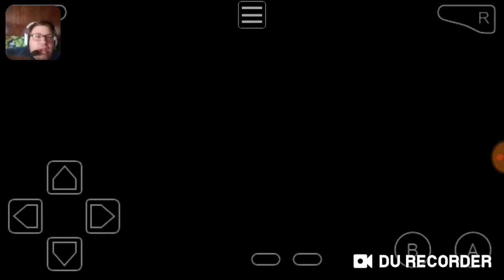Pokemon Vega Nuzlocke part 7 Team DH Strikes Again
Hey my dark knights it's the Batbran and welcome back to the pokemon vega nuzlocke. This is part 7 and in this episode we take on team dh again and get a new encounter as well and train up for the third gym. If you enjoy this series and episode please feel free to hit that like button and leave a comment on the qotd or whatever and subscribe for more if you are new.